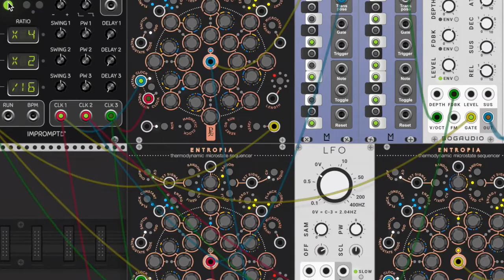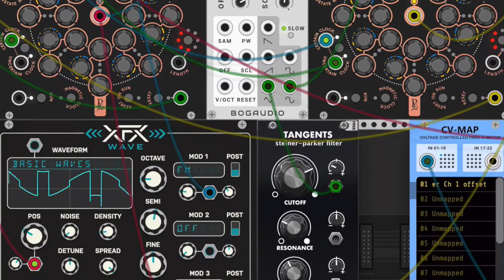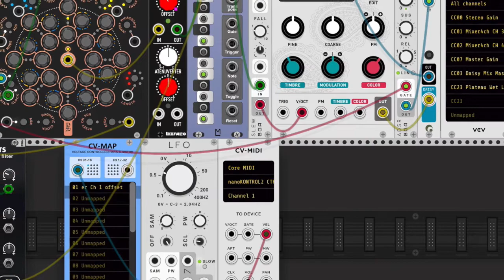cvattenu - VCV Rack 1.1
Short test video on VCV Rack 1.1 trying out the Stoermelder CV map module in a simple patch over a pair of chained Quantums fed via Geodesics Entropia sequencers.
CV Map allows you to put a cv onto any knob on any module. Here its using the Bogaudio LFO to modulate the offset of the Dual Attenuverter into macro oscillator to get more of a human-sounding synth solo part.